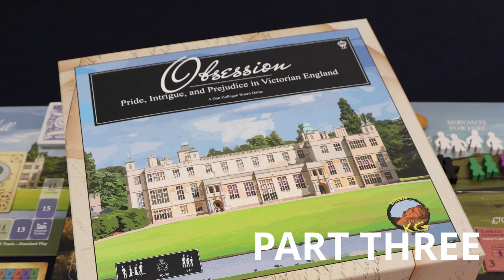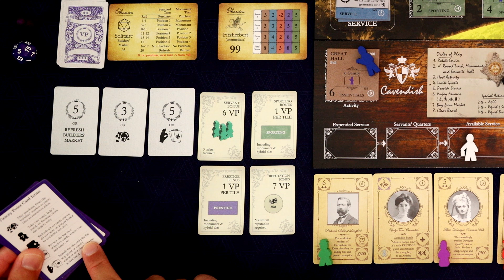Obsession Board Game | Solo Playthrough | Part Three | Learn to Play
This is PART THREE of my solo playthrough of Obsession, the board game.

Third Courtship 00:00
Season Four 00:43
Final Courtship 10:48
Scoring 11:55